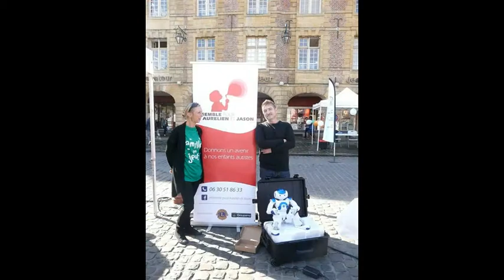" Ensemble pour Aurélien et Jason"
Association d'aide et de soutien aux enfants autistes ardennais et à leurs familles.